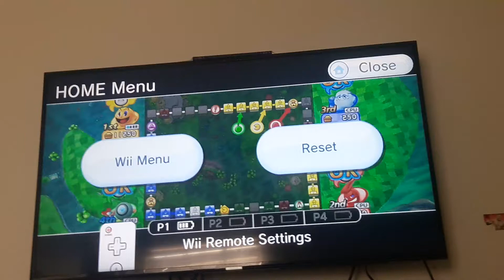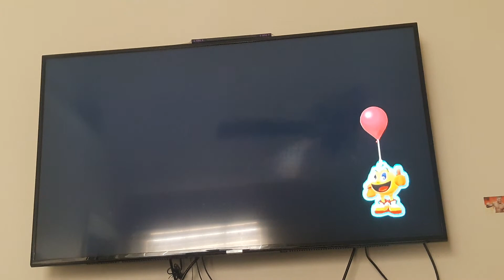Pac-Man Party gameplay part 5 finale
Final turns, final minigames, winner is crowned, and end it off with a boss battle